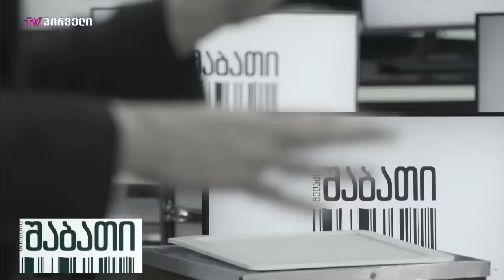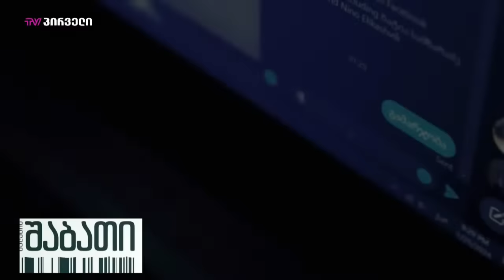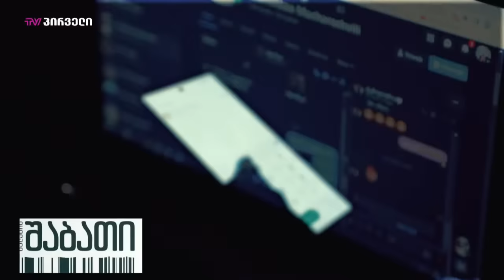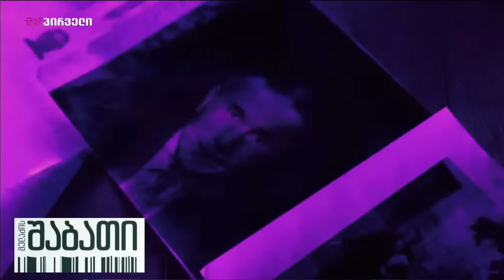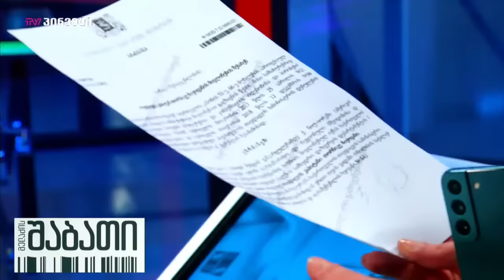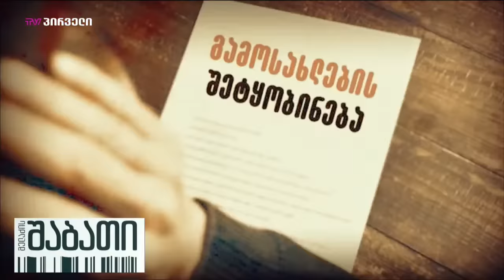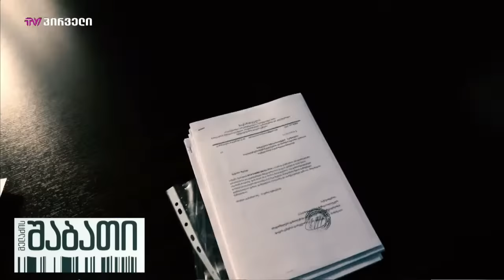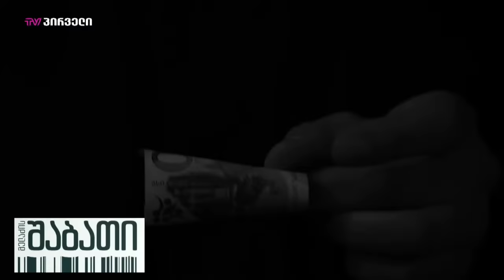ნოდარ მელაძის შაბათი LIVE ⭕